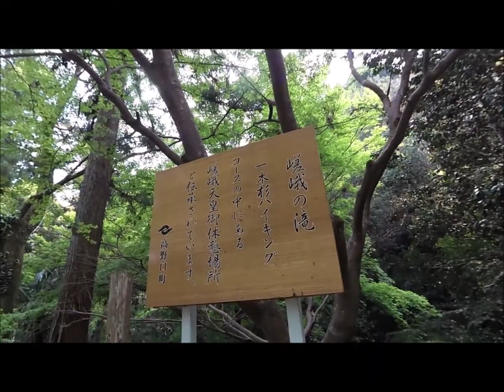嵯峨の滝＋α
和歌山県橋本市高野口町九重
嵯峨天皇がここで休憩したとの言い伝えがあり、それが名の由来であると言われているそうです。